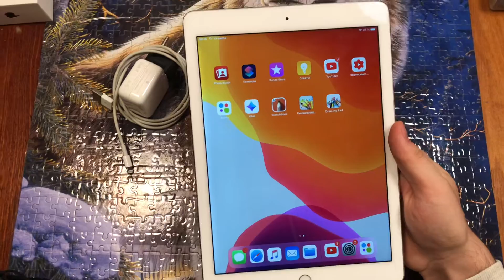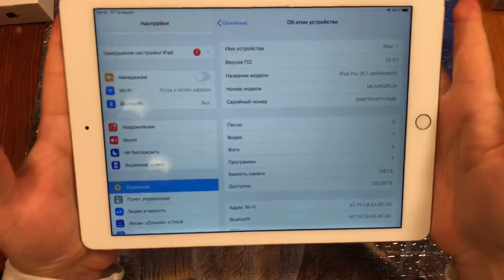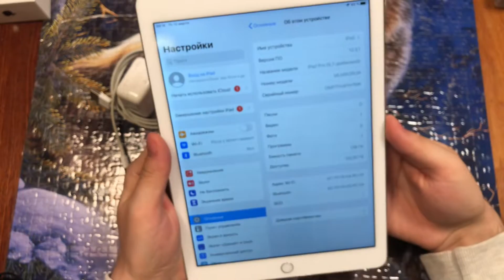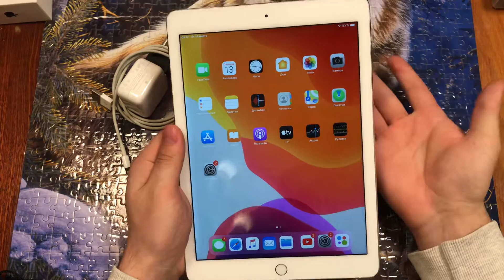Ipad pro 9’7 за 10000₽